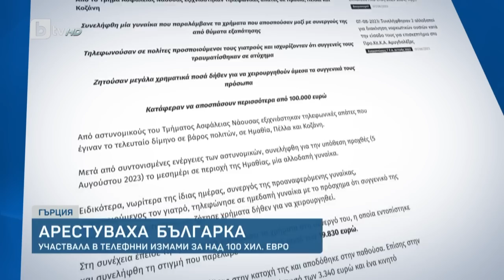BTV Новините (07.08.2023 г. – Следобедна емисия)